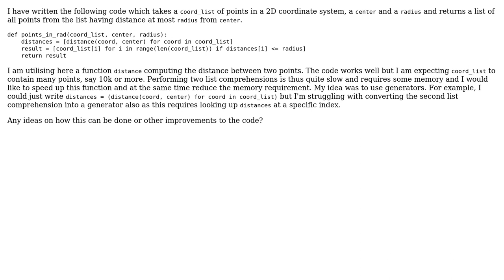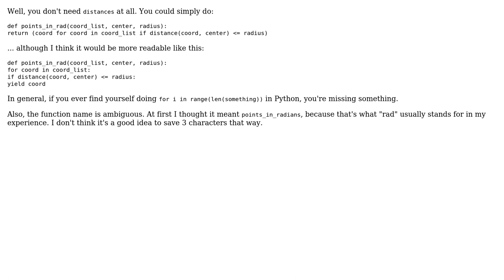Software Engineering: Python: Help with replacing list comprehension with generators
With thanks & praise to God, and with thanks to the many people who have made this project possible! You are responsible for your own actions.